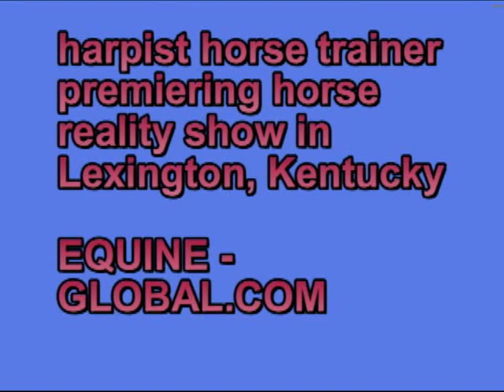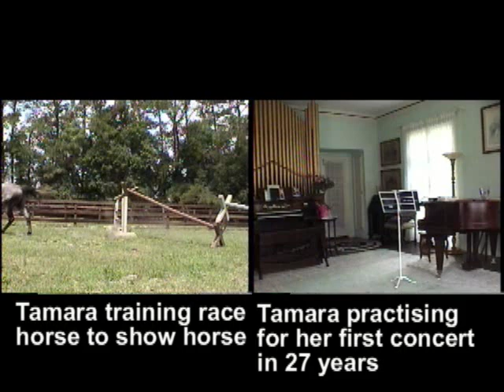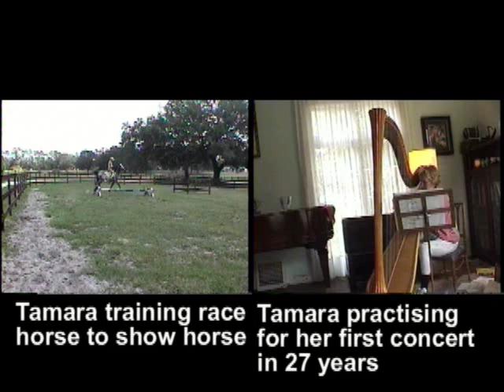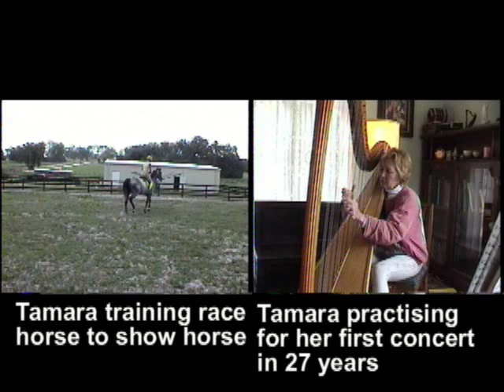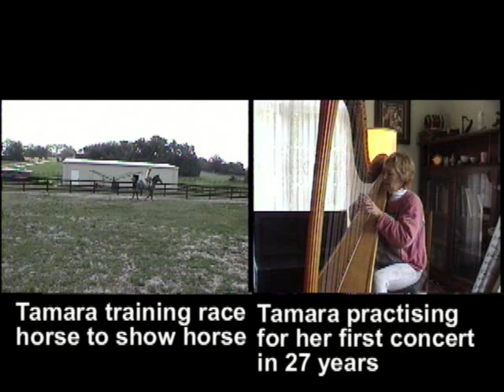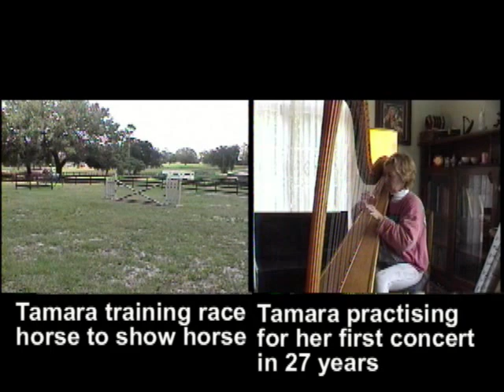Tamara Stafford harpist/equine trainer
I have always loved music and horses. both of which take much practice and patience. My harp education gave me perhaps a different approach to training race horses and show horses but the only other similarity would be they both begin with ''H''.